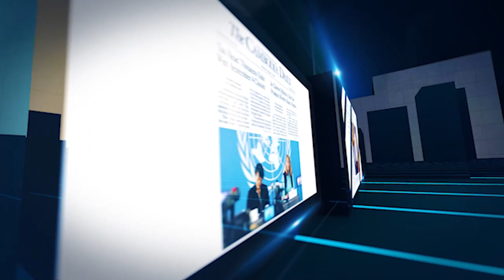លោក ហ៊ុន សែន ថាភ្ញៀវទេសចរនៅលើនាវា Westerdam មួយចំនួននឹងពន្យារពេលការស្នាក់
លោក ហ៊ុន សែន អះអាងថា អ្នកដំណើរនៅលើនាវា Westerdam ដែលចុះចតនៅខេត្តព្រះសីហនុជាង១រយនាក់ត្រូវបានបញ្ជូនដល់ព្រលានយន្តហោះអន្តរជាតិភ្នំពេញ ហើយនឹងបន្តដំណើរទៅប្រទេសកំណើតរបស់ខ្លួន។